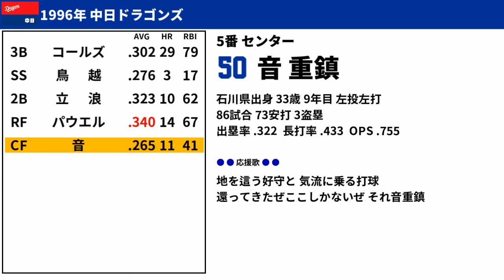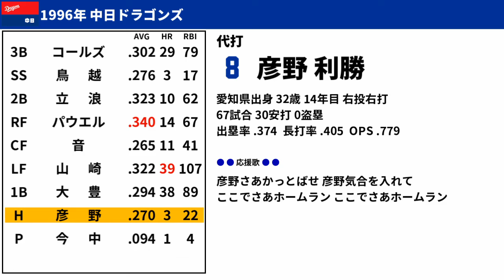1996年 中日ドラゴンズ 1-9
72勝58敗0分 勝率.554(2位)
監督:星野 仙一(2期,1年目)

主な投手成績を掲載とのご要望でしたが今中とそれ以外の成績の差が大きかったので単独にしました

コールズ-鳥越(ガッツだドラゴンズ)-立浪-パウエル-音重鎮-山崎-大豊-中村-今中-彦野-川又